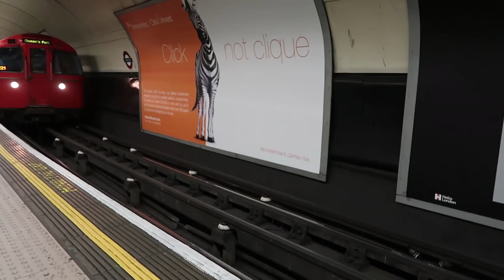GOING BACK TO MY TEENAGE YEARS | WEEKLY VLOG 3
A productive week, visiting the beach for the first time in 2018, a trip up to London and new in beauty and jeans! Links below too ❤️

WEEKDAY JEANS

Make Up Mentioned:

- NIOD PHOTOGRAPHY FLUID
- IT COSMETICS CC+ CREAM
- IT COSMETICS BYE BYE UNDER EYE CONCEALER
- NARS CREAM BLUSH (SIMILAR)

✿ Snapchat ⇢ lostfoundkeep

BUSINESS RELATED ENQUIRY

PERSONAL ENQUIRY

If you want to follow what I’m up to or ask me a question, either ask in the comments below or on Twitter.

Camera Used-

Canon G7x Mark 2